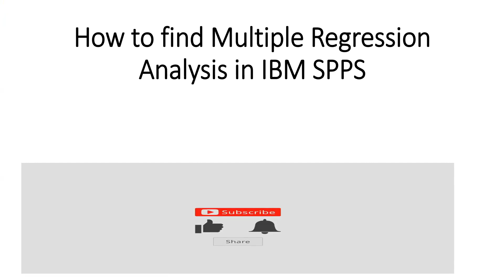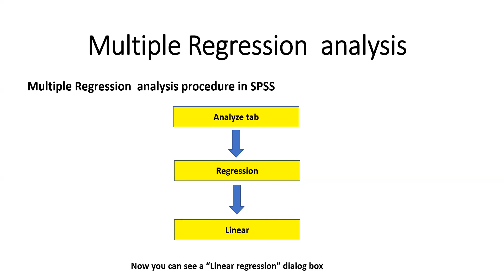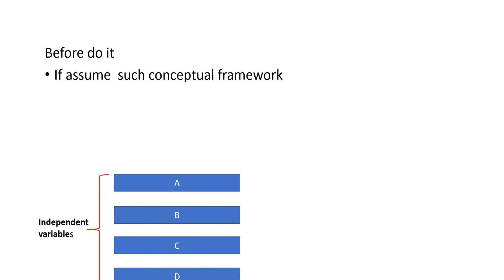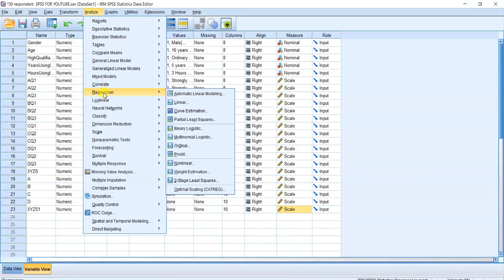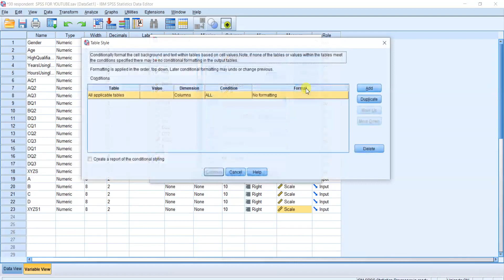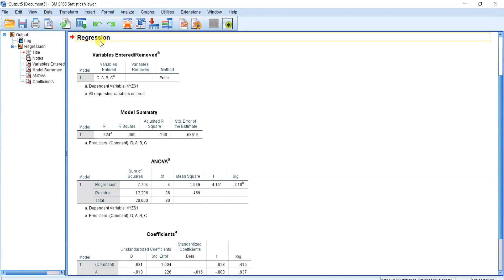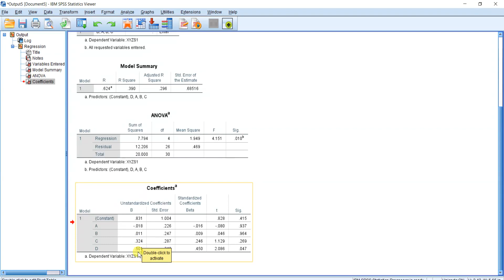How to Conduct Multiple Regression Analysis for Independent & Dependent Variables in IBM SPSS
Master the art of **multiple regression analysis** in **IBM SPSS** with this detailed tutorial.

Designed for students, researchers, and data analysts, this video walks you through the process of analyzing the relationship between **independent** and **dependent variables** using SPSS.

Learn to set up your data, run multiple regression models, and interpret the results to make data-driven decisions.

1. How to prepare your data for multiple regression analysis in SPSS.
2. Steps to perform multiple regression analysis for independent and dependent variables.
3. How to interpret regression coefficients, R-squared values, and significance levels.
4. Tips for improving the accuracy and reliability of your regression models.

📌 **Timestamps:**
00:00 - Introduction to Multiple Regression Analysis
00:00 - Preparing Data for Regression Analysis
00:00 - Running Multiple Regression in SPSS
00:00 - Interpreting Regression Results
00:00 - Practical Tips for Regression Analysis